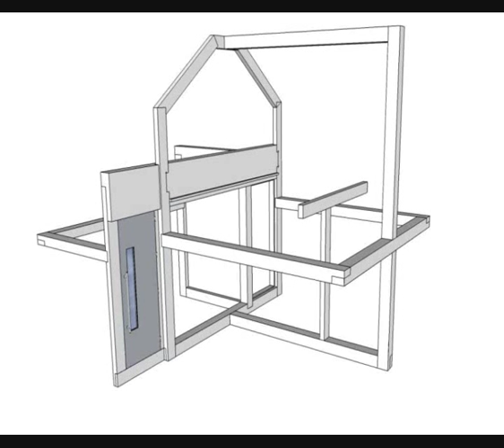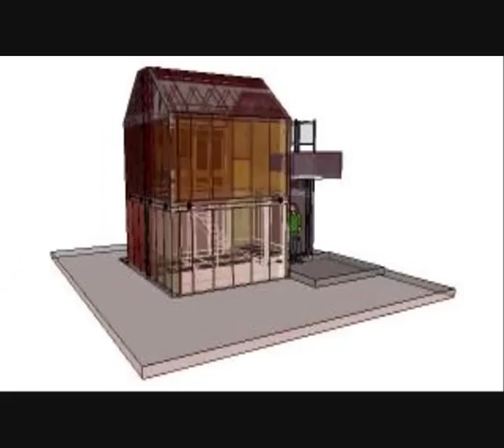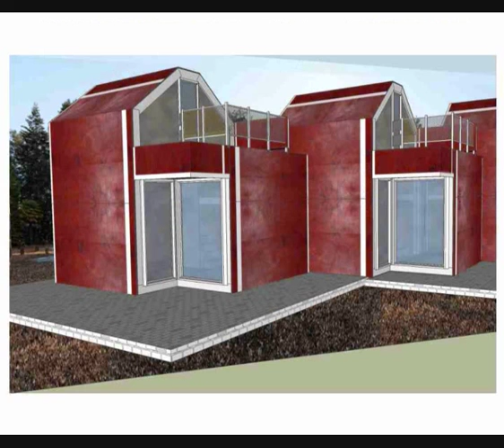DAS HAUS / TINY HOUSE / LOG CABIN / CASA PEQUENA Atelier M. Fischinger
...ein Haus max. 23 m² Wohnfläche, mit Küche/Bad/Schlafzimmer und Balkon.(Als Flachdach Grundfläche 12,8 m² + Hochbett)
...ein Gästehaus, Atelier, Ferienhaus, Gartenhaus, Gartenlaube, Datscha, Remise. single Wohnhaus, Studentensiedlung und für verdichtetes Wohnen in der Stadt.
Temporär,
aus 6 Modulen zusammen gefügt.
Nach 5 Werktagen bezugsfertig.
...und wird es nach 8 Jahren nicht mehr gebraucht, so findet DAS HAUS einen neuen Platz. Abbauen Modul für Modul, verladen und .
A temporary house of 6 modules. As a garden shed, workshop, guest house, workshop, hobby room ... etc. .. In the video, a kitchen, bathroom, living room and bedroom is shown with balcony. Design Markus Fischinger / Germany 88212 Ravensburg

Ich suche für dieses Projekt Geldgeber, Mitstreiter, Marketingprofis, Werkhallen.